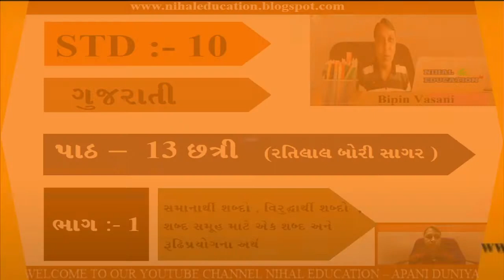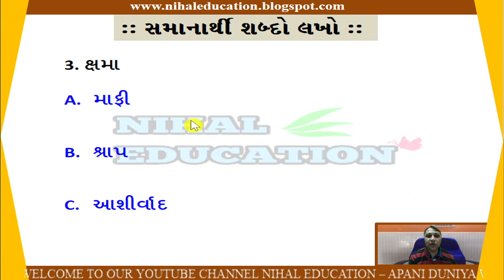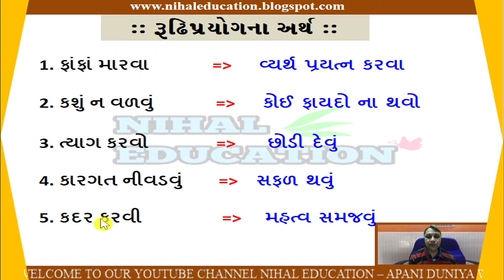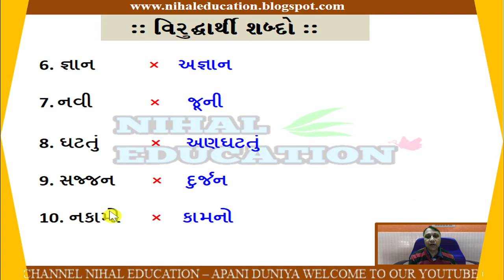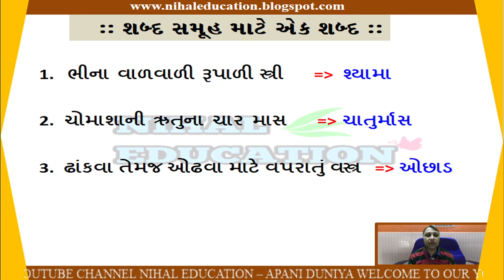10th gujarati chapter 13 chhatri part 1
આ વિડિયોમાં આપ ધોરણ 10 ગુજરાતી એકમ 13 છત્રી ના સમાનર્થી શબ્દો , વિરોધી શબ્દો , શબ્દ શમૂહ માટે  શબ્દ વગેરે માહિતી મેળવી
welcome to my channel in my channel you can find all about educational materials on my channel.you can find total materials of std 10 for gujarati and english medium for maths,science and english.